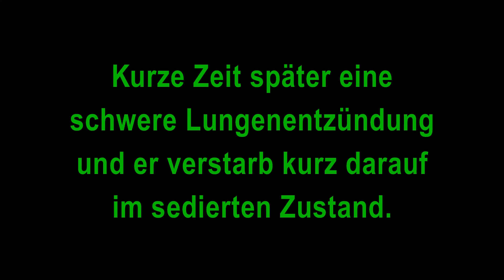Diethelm Makarowski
Diethelm Makarowski gesucht?